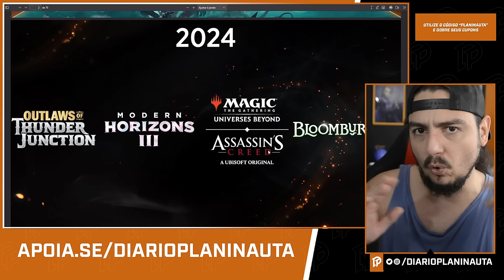TODAS AS NOVIDADES DE MODERN HORIZONS 3 E PREVIEWS DE ASSASSINS CREED [Magic Con Chicago Panel]